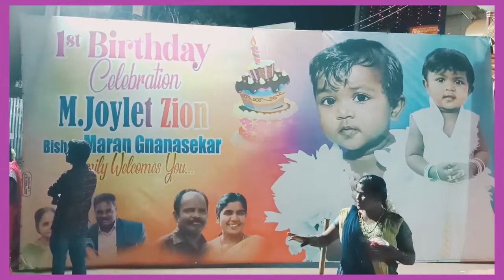பிறந்தநாள் விழாவில் நண்பர்கள் மகிழ்ச்சியுடன் நடனம்